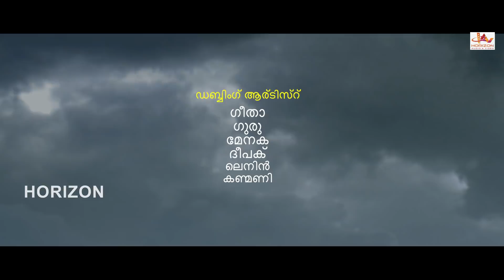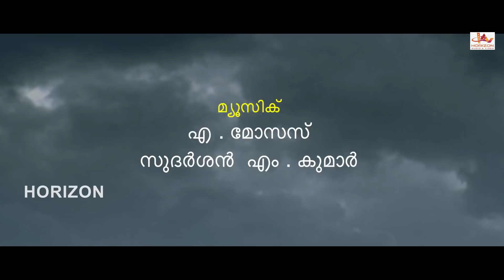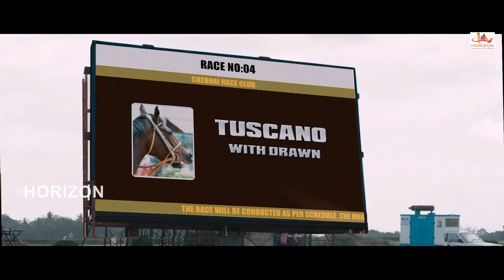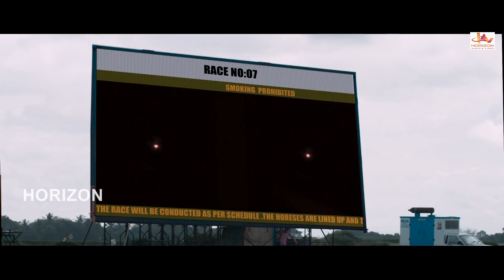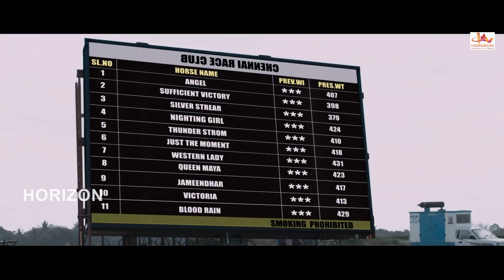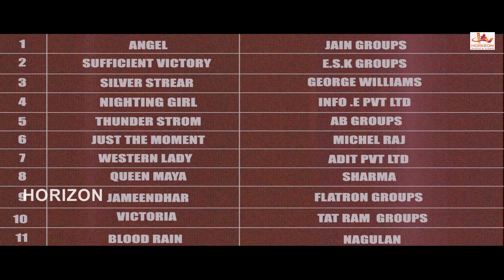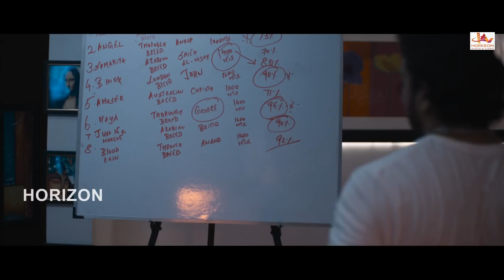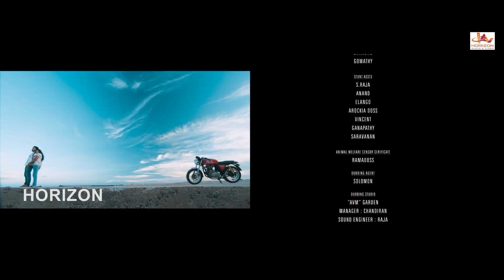Malayalam Superhit Action movie clip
Malayalam Movie online release